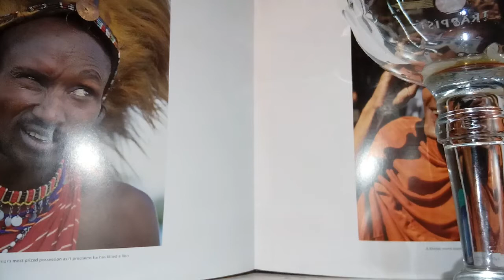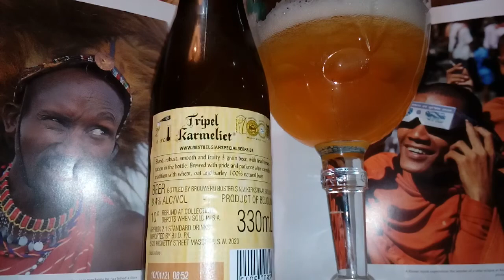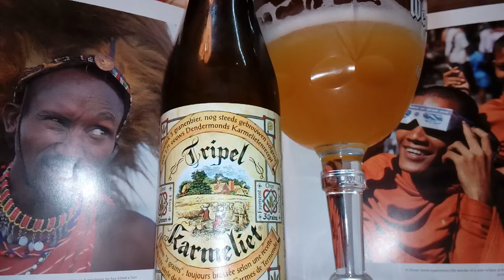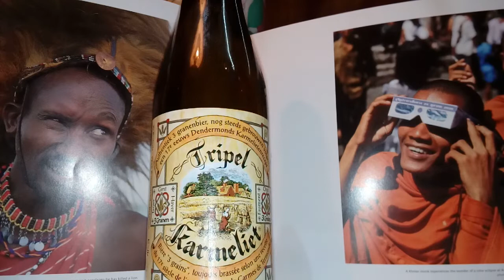Karmeliet Triple 8.4% Revisited